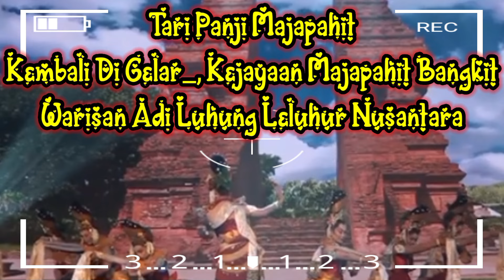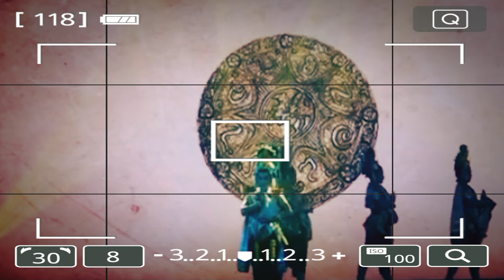Merinding, Tari Panji Majapahit DiGelar Di Tanah Jawa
Tari Majapahit

Kebangkitan Ajaran Leluhur Nusantara